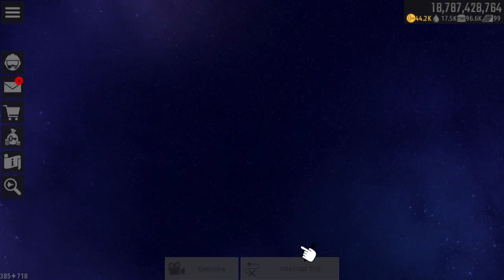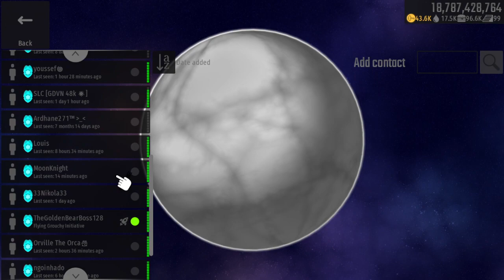Creating SQUADRON in Chicken Invaders Universe (Quest 11.2)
Finally my own Squadron! Comment if you want to join my Squadron!!
Rainbow weapons WOOOOO by OneWingLunarian
Franci's mods (There will be Halloween CI5 "Special Forces" boss in it) by Francis
Thank you for creating such beautiful mods that we could use! :)
Scheduled for new videos:
+ Mon-Fri and Sun: 8-8:30 am EST
+ Sat: maybe 10:30-11 am EST
I will notify to you if I'm not uploading the next day in Community Tab!
I'm currently playing Chicken Invaders Universe for daily videos! So please don't ask me to play other games! Thank you.